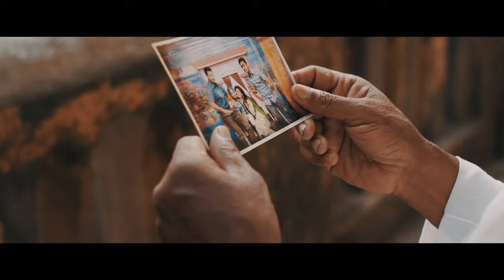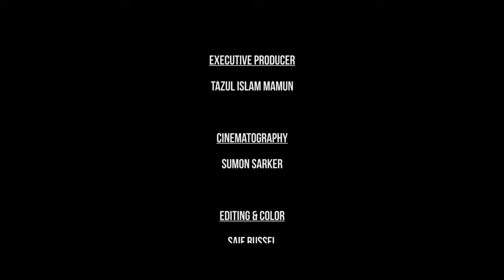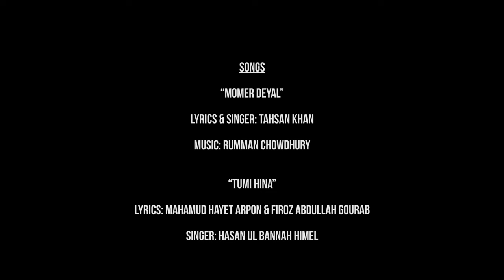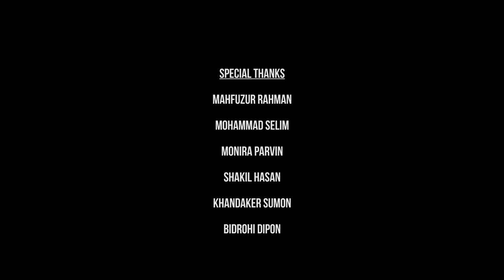Durbeen (2017) | Bengali Short Film | Tahsan | Nadia | Towfique | Vicky Zahed | Tahsin Rakib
Durbeen - Short Film 2017
Story and Directed by Vicy Zahed
Casts - Tahsan Khan, Nadia, Towfique Ahmed,
Sohan Babu, Monsur Mustafiz, Ihtisham Ahmad
Producer - Tahsin N Rakib
Ex. Producer - Tazul Islam Mamun (Taazwar Films)
Banner - HTM Records
Production team - Motion Vaskor
Posters and GFX - Sajjadul Islam Sayeem
Cinematography - Sumon Sarker
Subtitle Credit - Infitar Saba

HTM Record CEO 🔻
Tahsin N Rakib (TahseeNation) | CEO of HTM Records

Globally Produced, Distributed, Released & Powered By
▶️ HTM Entertainment, Inc.

*** ANTI-PIRACY WARNING ***
This content is Copyright to HTM Records. Legal action will be taken against those who violate the copyright of the following material presented!